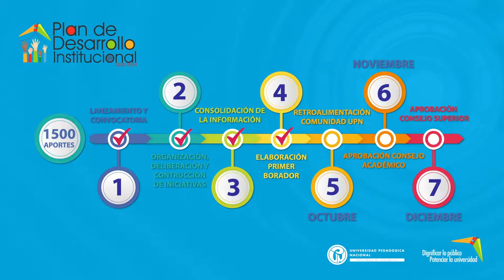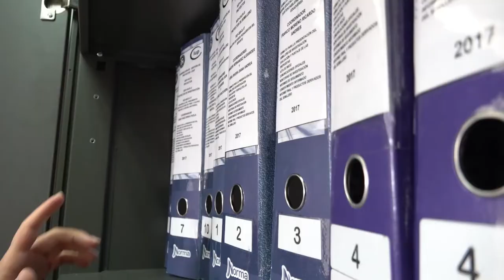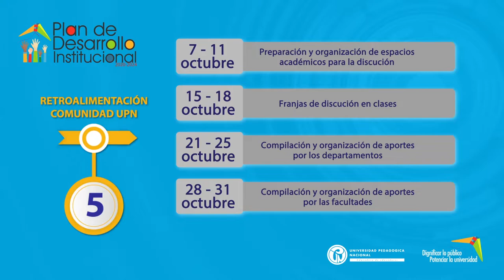Invitación a participar en el Momento 5 del PDI